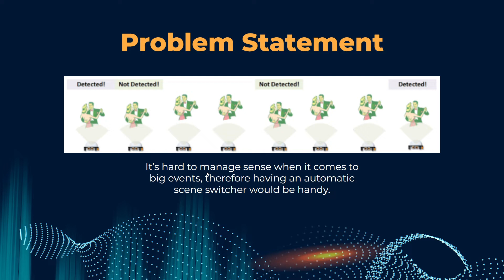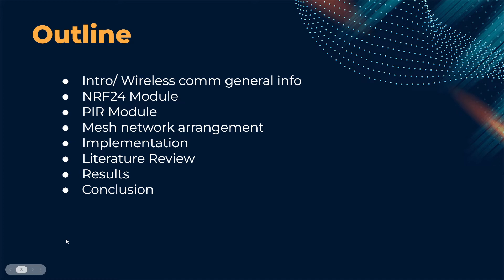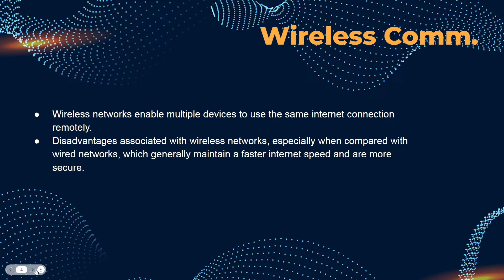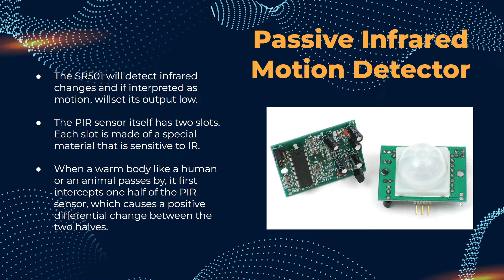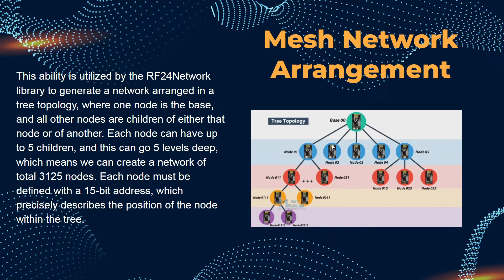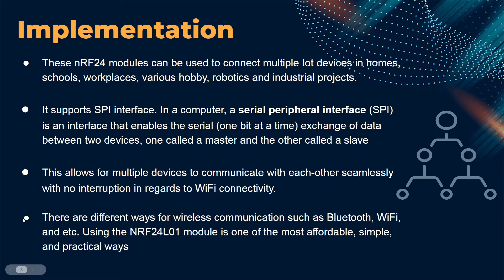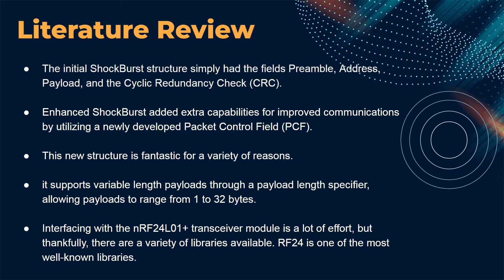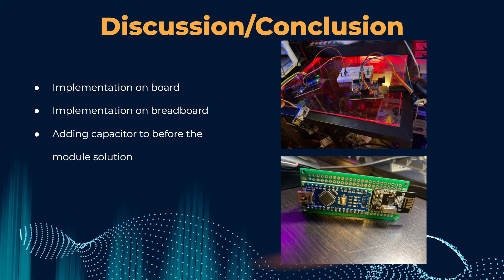San Jose State University Wireless Communication Project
Presented By Siavash Jamshidi & Luis Montanez